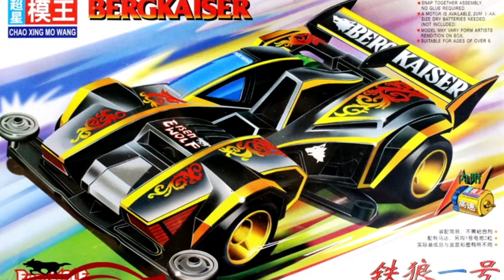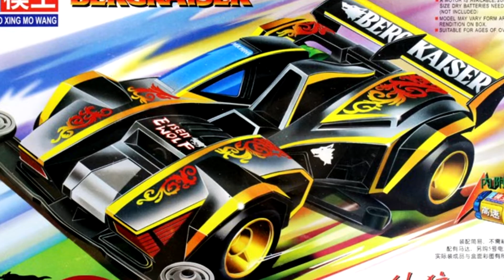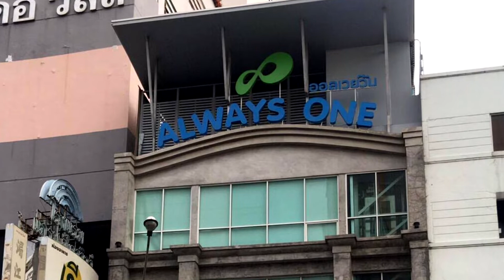แชร์ประสบการณ์ซื้อโมจีนครั้งแรก | โมจี๊นโมจีน ep1 | Nu Modeler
โมจี๊นโมจีน ep1 แชร์ประสบการณ์ซื้อโมจีนครั้งแรก | Nu Modeler

ขอต้อนรับทุกท่านเข้าสู่รายการใหม่ของชาแนล ในช่วงที่ชื่อว่า "โมจี๊นโมจีน" ที่เราจะมาพูดกันถึงโมเดลคิทที่ไม่มีลิขสิทธิ์กัน เพื่อแบ่งปันมุมมองในการเล่นพลาสติกโมเดลว่านอกจากโมเดลของแท้ที่ผู้ผลิตตั้งใจผลิตมาขายแล้ว ยังมีโมเดลอีกจำนวนหนึ่งที่ผลิตโดยไม่มีลิขสิทธิ์ที่เราเรียกกันว่าโมจีนอยู่อีก โดยในตอนที่ 1 จะเป็นเรื่องของการแชร์ประสบการณ์ซื้อโมจีนครั้งแรกของผม จะเจ็บ จะฮาแค่ไหน เชิญรับฟังได้เลยครับ

สำหรับใครที่อยากฟัง podcast ที่ผมคุยกับคุณบอล สามารถฟังได้ที่ลิงค์นี้นะครับ
สำหรับมือใหม่ สามารถดูเทคนิคการประกอบกันดั้มและการทำสีของพู่กันแบบง่าย ๆ ได้ที่ลิงค์นี้ครับ (วีดีโอชุดนี้มีมากกว่า 10 ตอนแล้วนะครับ)

ไฮไลท์การทำโมเดลของผม/ ทำสีโมเดลแบบสปีดเพ้นท์

ถ้าชอบก็อย่าลืมกดไลท์ กดแชร์ กดติดตามพร้อมกดกระดิ่งไว้ จากนี้เราจะมีคอนเท้นใหม่ ๆ มานำเสนอทุกสัปดาห์ครับ